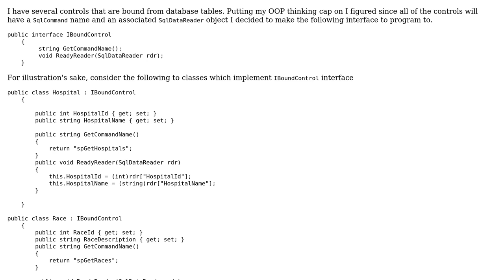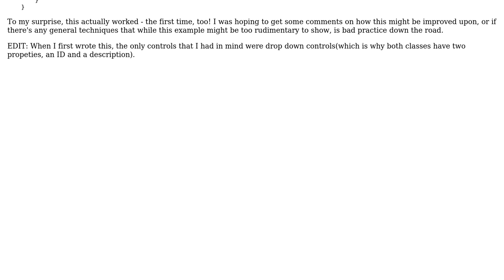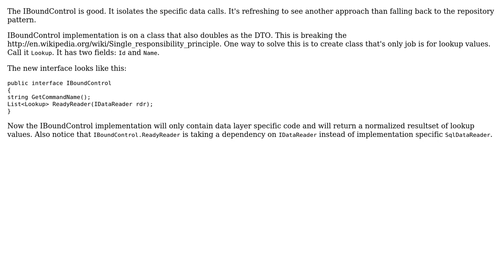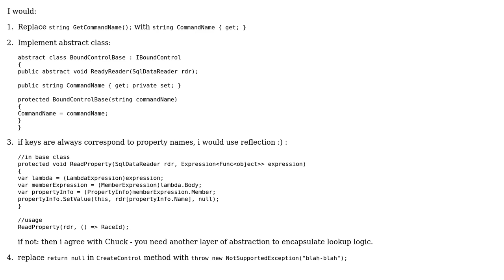Code Review: Interface programming with Data Access Layer (2 Solutions!!)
Code Review: Interface programming with Data Access Layer

With thanks & praise to God, and with thanks to the many people who have made this project possible! | Content (except music & images) licensed under CC BY-SA | Music | Images & others | With thanks to user wootscootinboogie user Nikita B user Chuck Conway and the Stack Exchange Network Trademarks are property of their respective owners. You are responsible for your own actions.